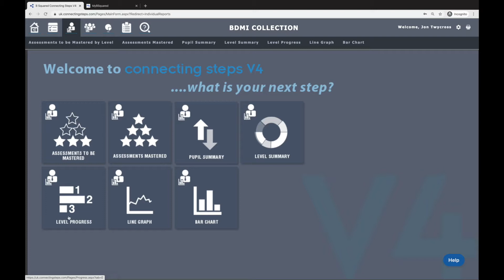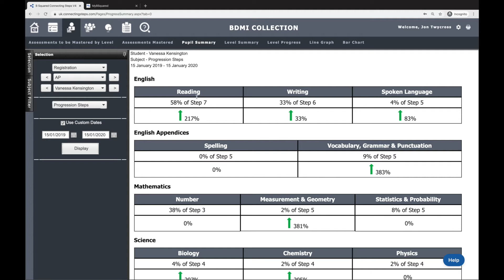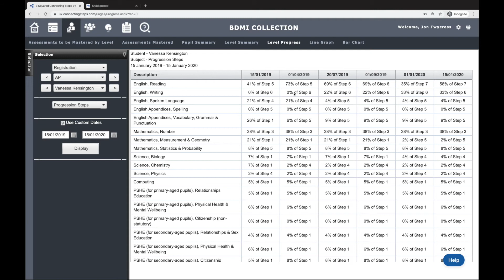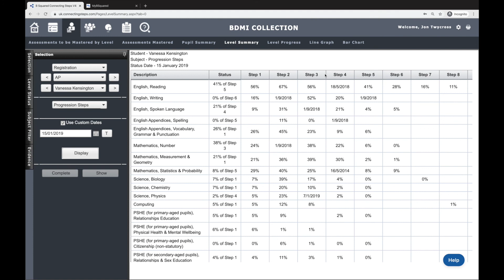How to show progress with numbers in connecting steps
This video shows you how to show progress using all the reports in Connecting Steps that represent data numerically.